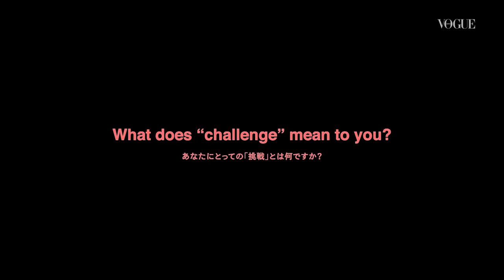江原美希「あなたにとって挑戦とは何ですか？」| Our Challenge is | VOGUE JAPAN 20th Anniversary Movie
異例の速さでパリコレデビュー。その後も数々のメゾンのショーに登場し、今年は『VOGUE JAPAN』のカバーも飾るなど、江原美希は驚くべき躍進を遂げている。「挑戦が苦手」だと語る彼女の気持ちをここまで強く駆り立ててきたものは、モデルという仕事を通しての豊かな経験に他ならない。